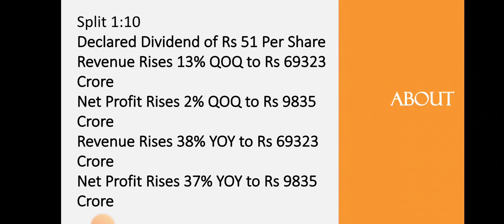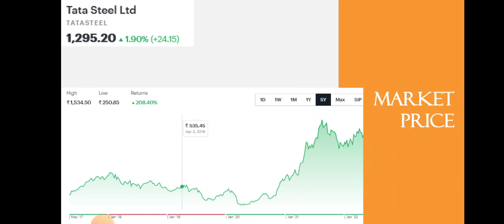Tata Steel Quarter 4 Results • Tata Steel Breaking News • Dailystock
Source: Tickertape.com
Moneycontrol.com